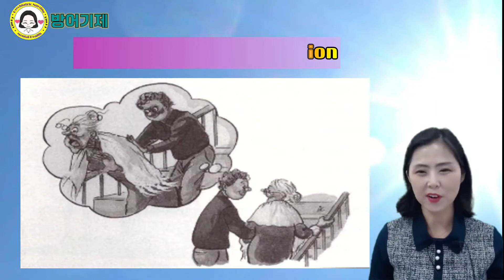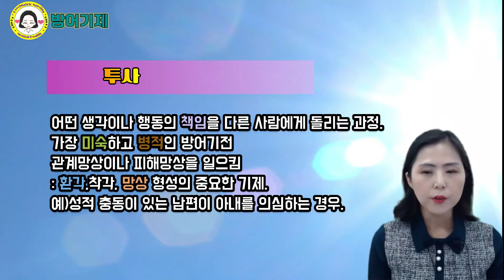방어기제2